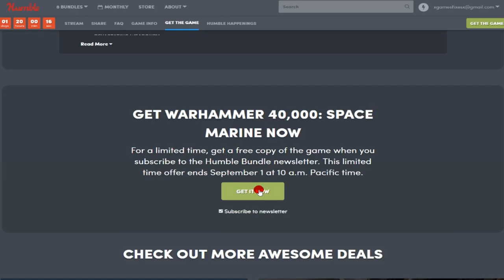warhammer 40.000 space marine gratis para a steam free game on steam